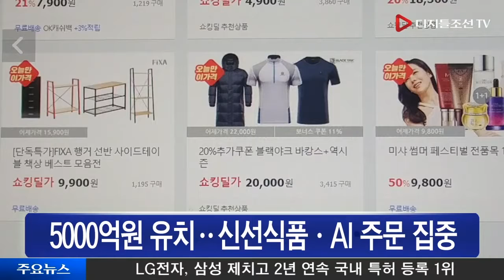11번가, SK플래닛서 독립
11번가, SK플래닛서 독립